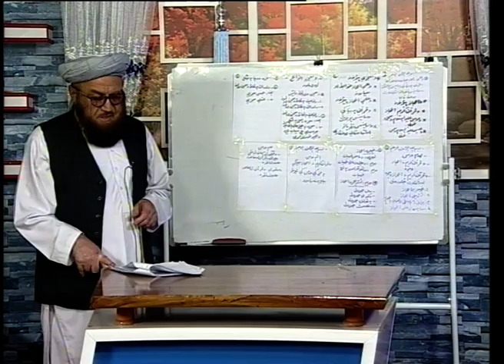پنځم درس استادنقیب جان دعلمي اعجاز معیارونه